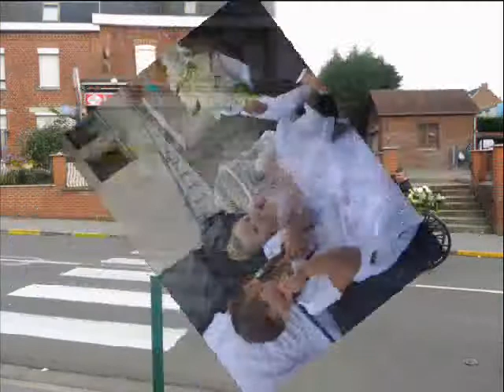Mariage de Carène et Christophe